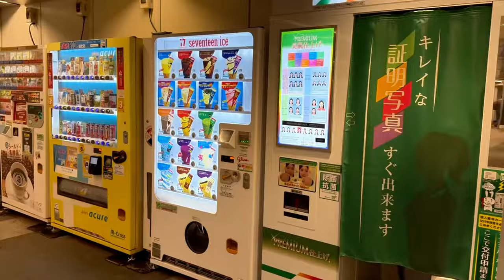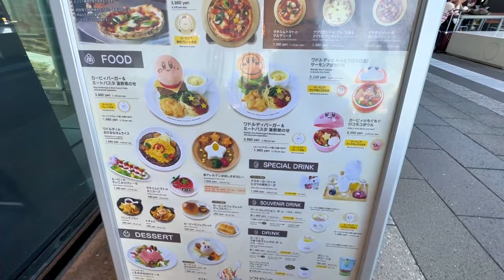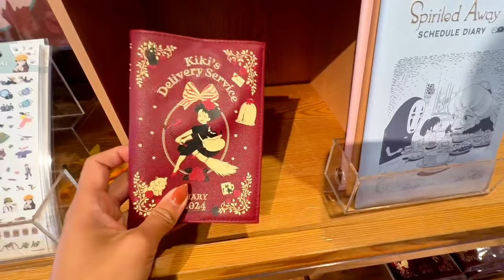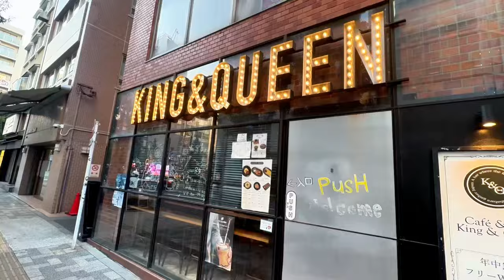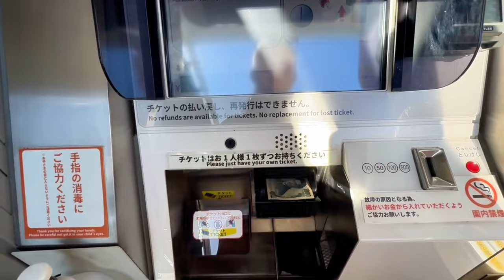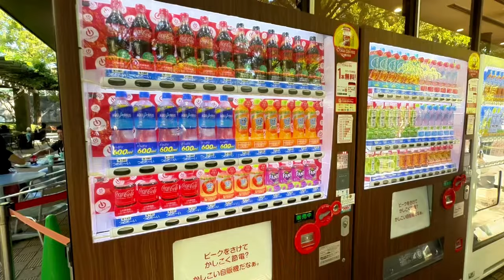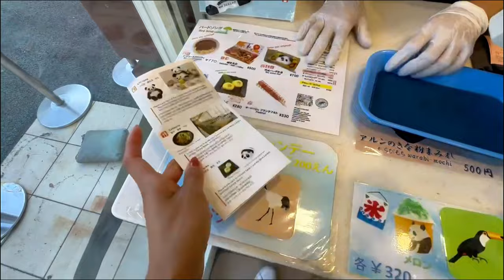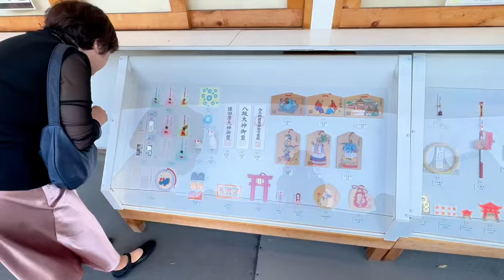Japan Vlog 5 pandas at Ueno zoo, Tokyo Sky tree, Kirby cafe, Akihabara, Hie Shrine, Imperial Palace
Come with me as I adventure Japan as I go to Ueno zoo to visit some pandas, the Tokyo Sky Tree, Kirby cafe, Akihabara, Hie Shrine, and the Imperial palace.